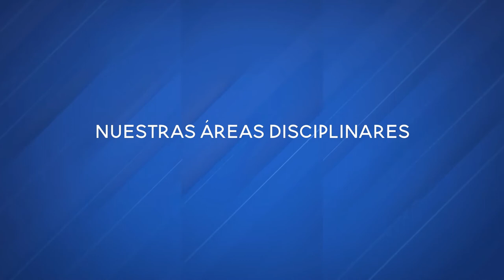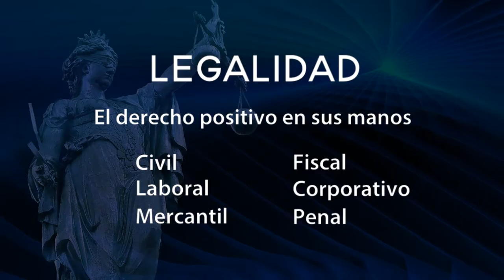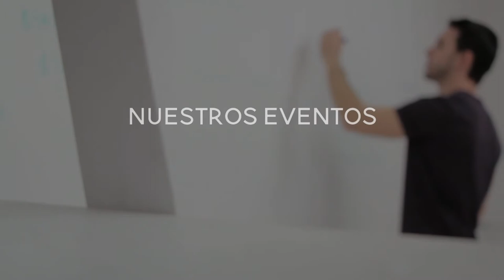Lagos Global Connection 2021